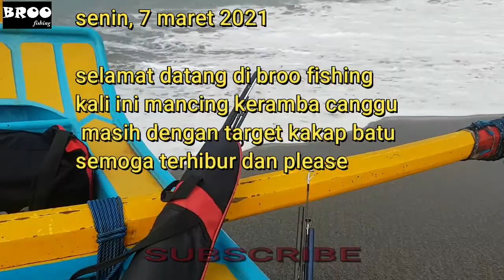BEGINILAH KALAU SPOT LAMA TIDAK DI BUKA, AUTO PANEN KAKAP BATU || MANCING DI KERAMBA CANGGU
Membangun kembali channel yang hilang masih tetap di jalur mancing Keramba dan kali ini di canggu bali,bagi semeton yang baru bergabung mohon dukungannya dengan subscibe sebagai penyemangat untuk mendokumentasikan perjalanan mancing saya
trimakasih dan Rajin pangkal strike